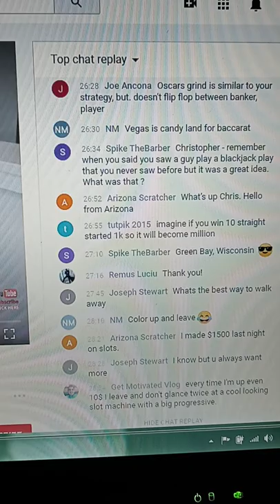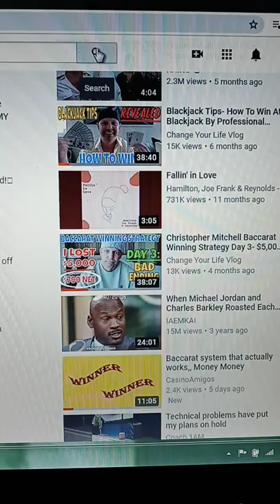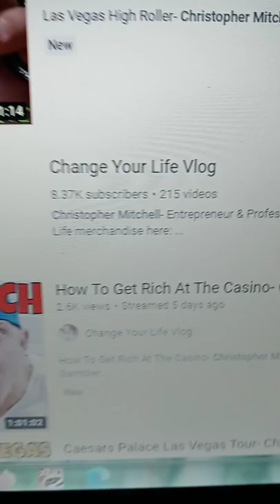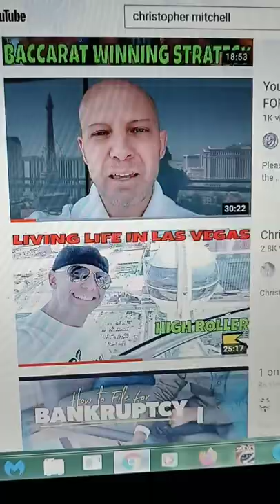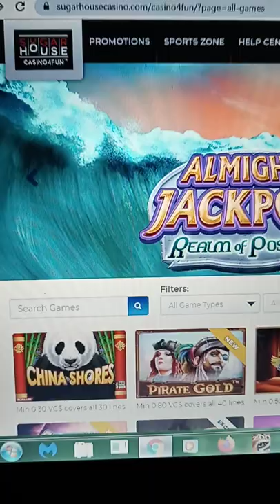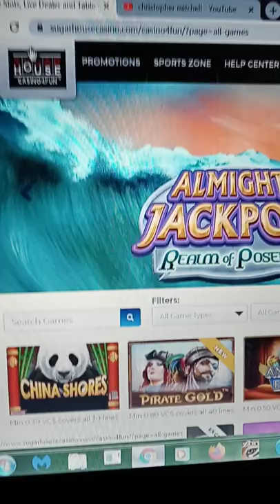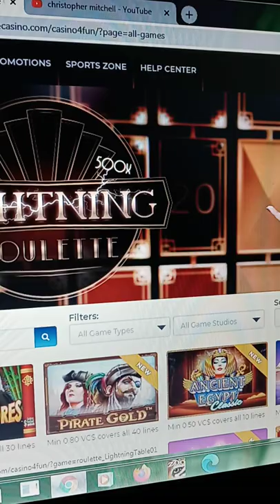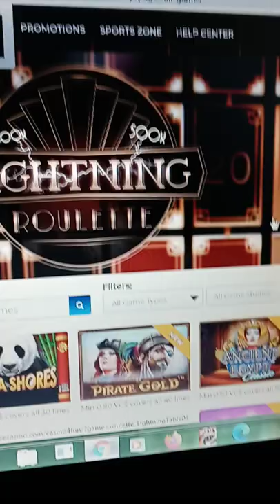Christopher Mitchell's followers are prisoners and stuck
Episode 3 Correcting Christopher Season 1